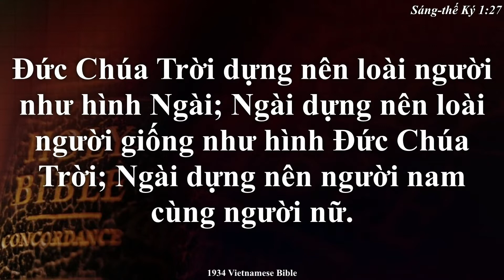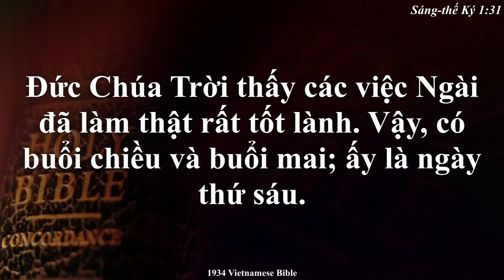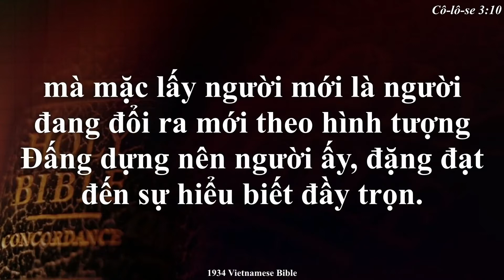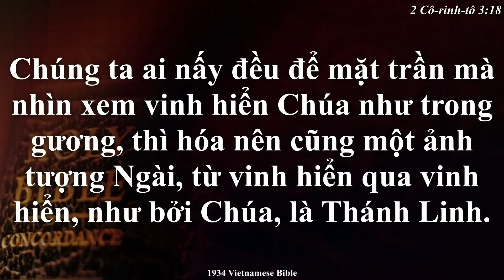Điều Kiện Để Được Ơn Phước Dư Dật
Sáng Thế Ký 1.26-31
Mục Sư Trần Quang Tuấn